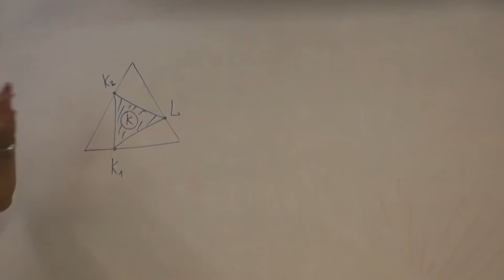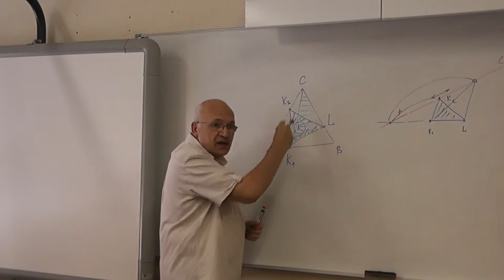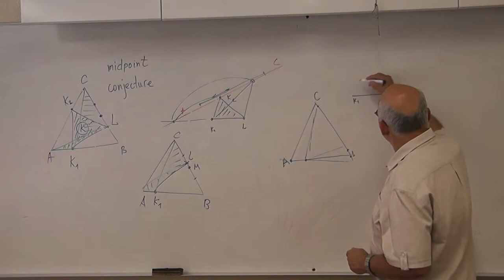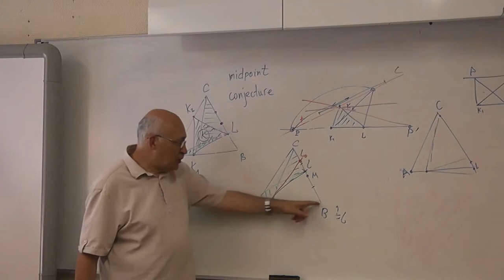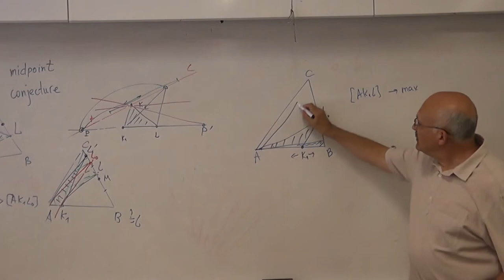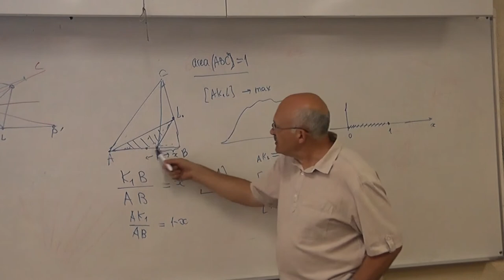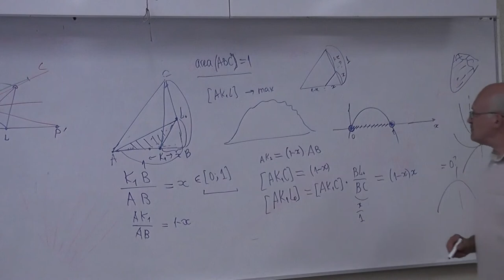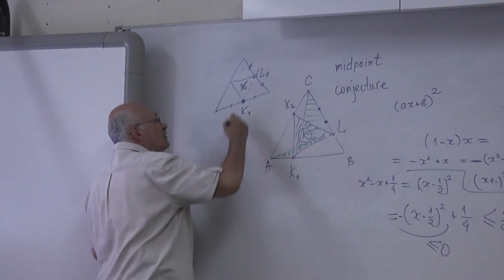34 Малыш, Карлсон и треугольный торт решение